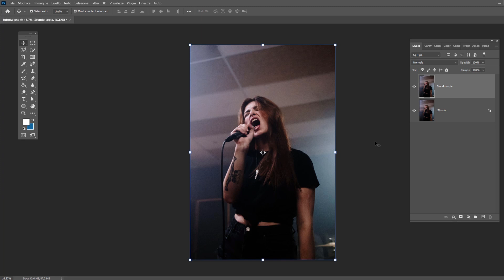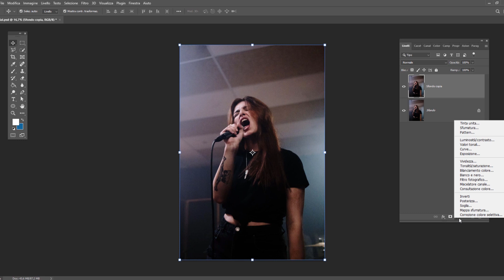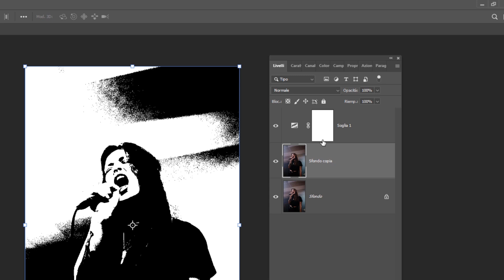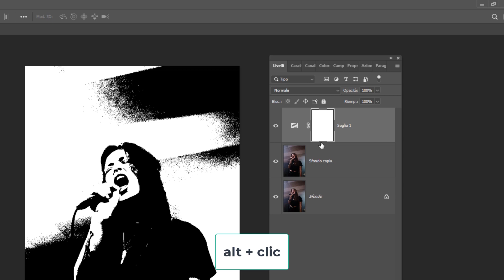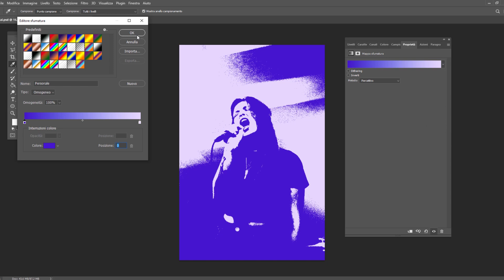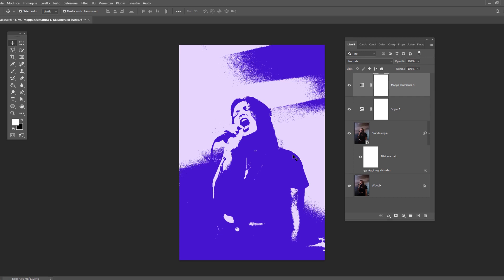Come posterizzare un'immagine con Adobe Photoshop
In questo video voglio mostrarti come trasformare un'immagine creando un effetto molto particolare grazie allo strumento Soglia e ai livelli di regolazione. Il risultato finale con le sue mille personalizzazioni è un'idea che si adatta molto bene come sfondo alle grafiche di promozione di un evento (magari musicale) in cui l'immagine diventa uno sfondo accattivante che attira gli utenti focalizzando l'attenzione sui contenuti.

LINK RAPIDI:
00:00 Prepariamo il livello e applichiamo lo strumento Soglia
01:32 Aggiungiamo un pò di "disturbo"
02:52 Coloriamo l'immagine come desideriamo